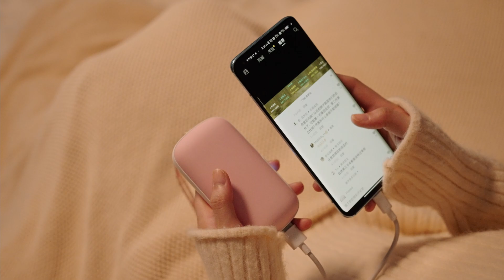NS88 hand warmer usb mini portable bank hand 10000mAh With Lanyard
13B- C, Unit B, Block B, Xindi Central Garden, Guangming New District, Shenzhen, Guangdong, China